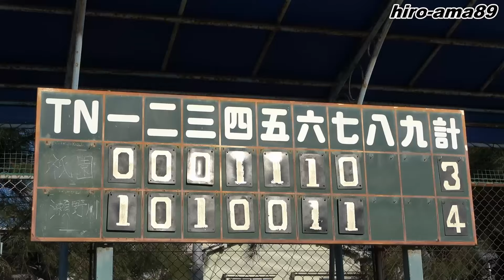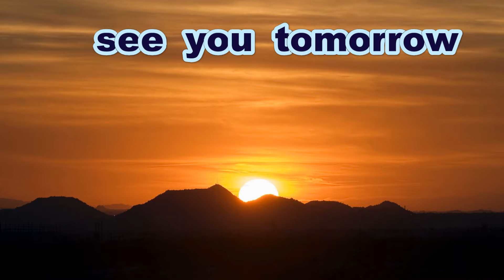《中体連》【ダイジェスト】 祗園中学校 対 瀬野川中学校 【市大会１回戦】《広島市中体連新人大会》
令和５年　広島市中体連新人大会
軟式野球の部

祗園中学校　　　０００１１１０　ー３
瀬野川中学校　　１０１００１１　ー４ｘ
７回タイブレーク

Thanks to
Opening theme「Dota-bata Race」by「Oto Logic」
Ending theme「Morning」by「Dova-Syndrome」